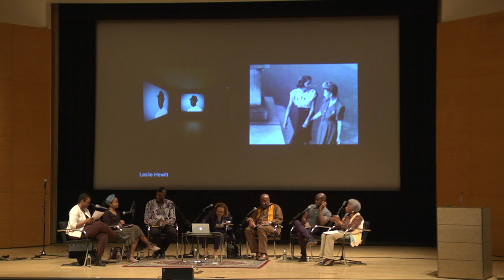Witness: Art and Civil Rights in the Sixties - Roundtable 2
Artists, including those featured in the exhibition Witness: Art and Civil Rights in the Sixties, come together for a series of intergenerational conversations and performances dealing with the challenges of cultural activism during the Civil Rights era and today.

Roundtable with Witness artists Ademola Olugebefola and Jae Jarrell and artists Leslie Hewitt, Adam Pendleton, Steffani Jemison, and Kambui Olujimi; moderated by Kellie Jones, Associate Professor, Department of Art History and Archaeology, Columbia University.

This event took place at the Brooklyn Museum Saturday, May 10, 2014

Witness: Art and Civil Rights in the Sixties